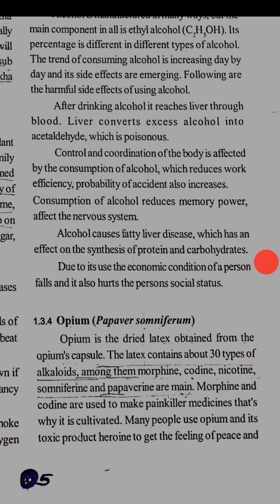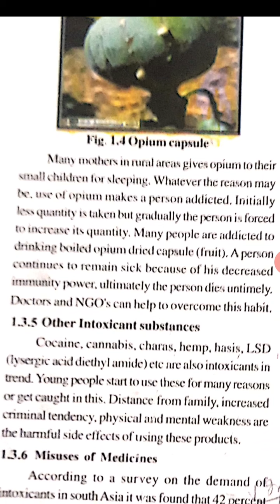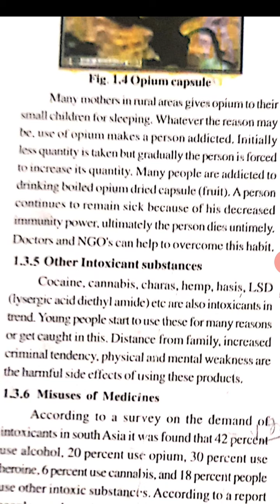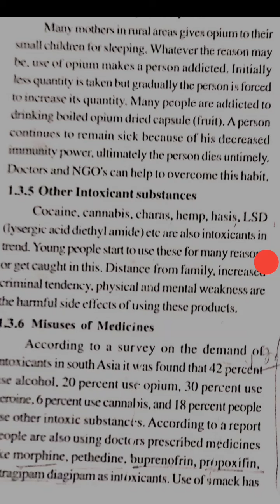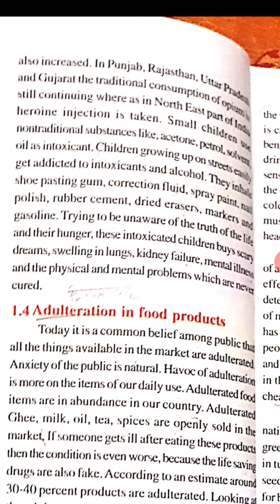Class 10th science